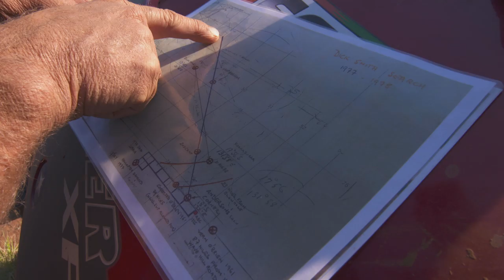Gear Spotlight: Polaris Ranger ► All 4 Adventure TV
| A look back at some of the best ATV / quad action from Series 10. The boys would have been lost without the Ranger when they were out on Elcho Island!

About All 4 Adventure Series 10: A Decade of Dirt ► Jase and Simon return to TEN to commemorate 10 years of All 4 Adventure with an expedition for the ages. Starting in the Kimberley, they trek east from Kalumburu to Port Keats, re-discovering the beauty and excitement of the Moyle floodplains and the hidden Madjellindi Valley, and exploring the Wessel Islands with indigenous Sea Rangers. The boys also trek deep into the Tanami Desert to the site of “Kookaburra, the most compelling story in Australia’s aviation history.” It’s a fitting celebration of a decade of the best adventure television anywhere, with Jase and Simon joined by wildlife handler Jesse for more of your favourite off-road bush-bashing, thrilling sports fishing, and mouth-watering campfire cooking.